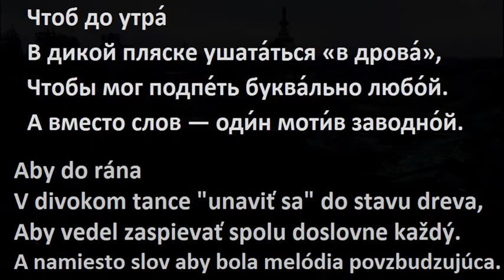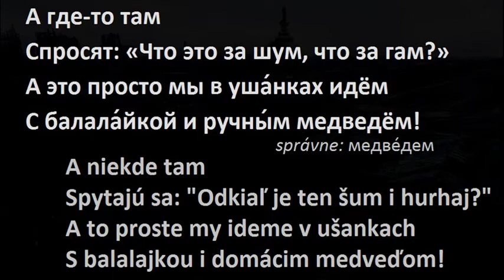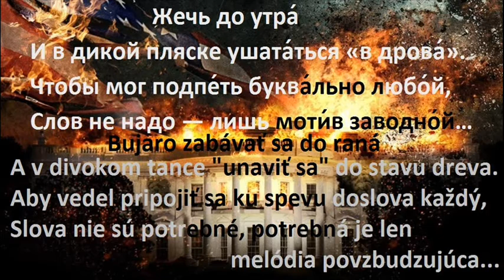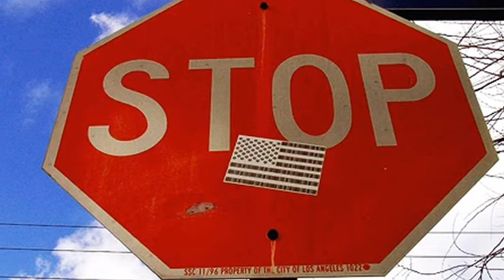DÁVNO JE NA ČASE (ruská pesnička)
Len aby Liliputin sa nezľakol...